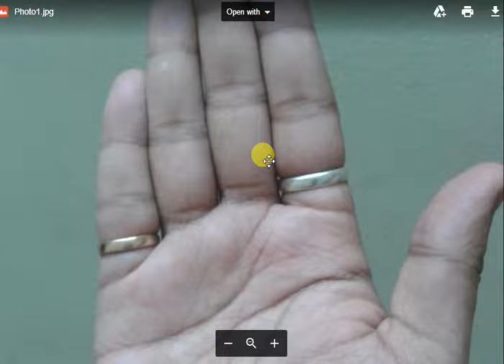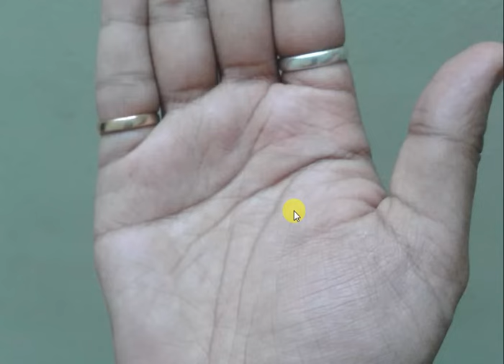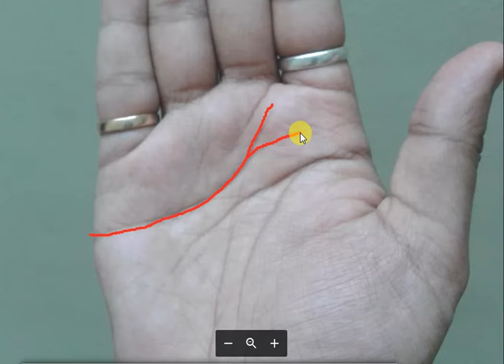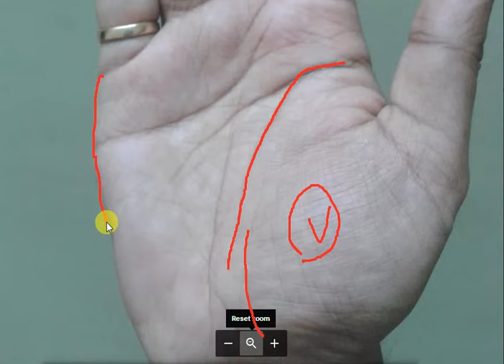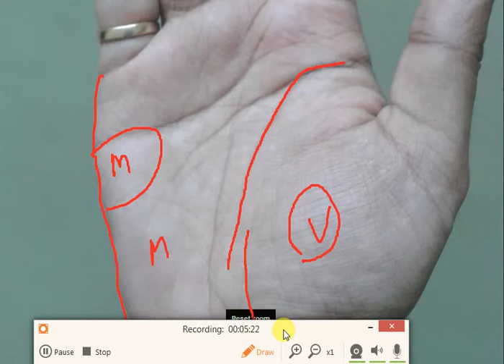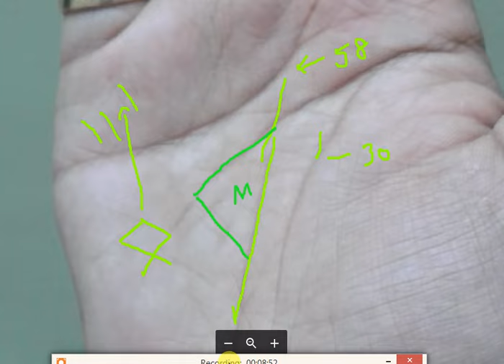Fish sign below mercury mount